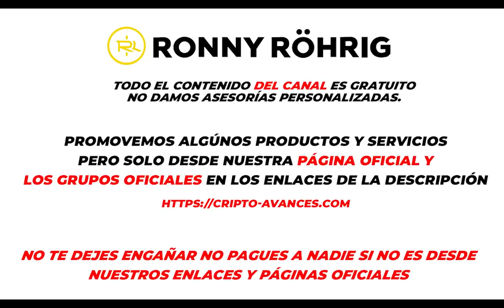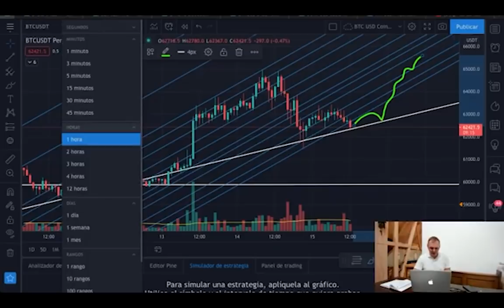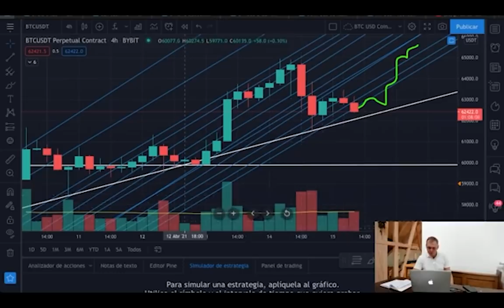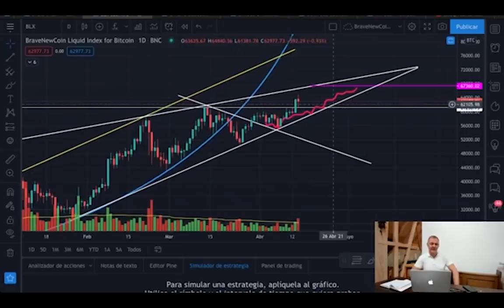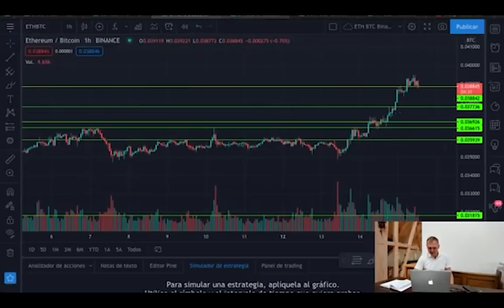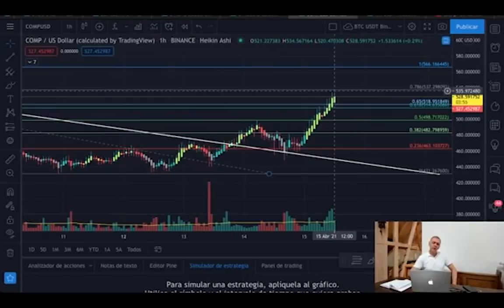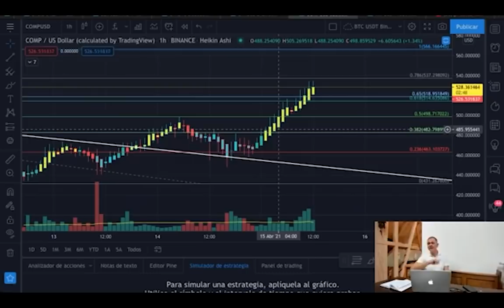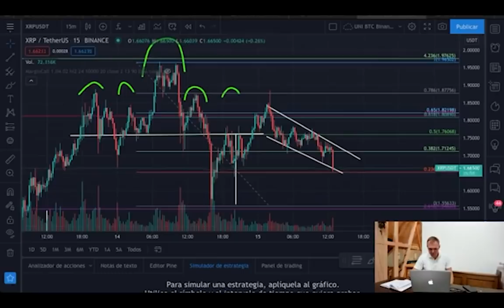¿Hasta dónde subirá BITCOIN? También analizo 💸 Compund y XRP 🤑| Ronny Röhrig - Cripto avances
¿Hasta dónde subirá BITCOIN? También analizo 💸 Compund y XRP
En pocos dias tendremos:
1. Un robot de trading con 5 estrategias
2. Un canal con señales de trading
3. Una session de trading “en vivo” las 24 horas del día

Timestamp:

00:00 Que hay hoy
00:45 Análisis Bitcoin
02:31 Análisis Dominancia de Bitcoin
04:59 Análisis Histórico Bitcoin
05:44 Análisis Ethereum
08:44 Análisis Compound
09:52 Análisis XRP
12:12 Ofertas y Promociones

Muchas gracias por apoyar a este canal 👏🏼